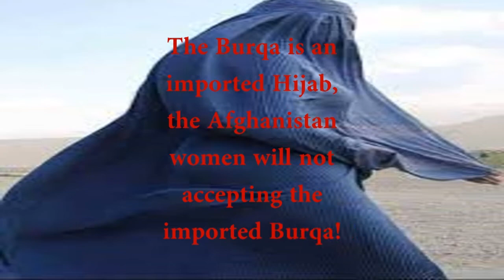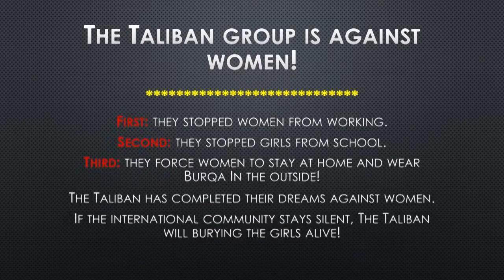Burqa is not our identity